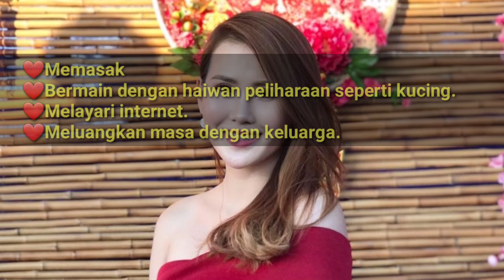Kenali Tati Vivian Wong Ling. Juara Unduk Ngadau Kaamatan UPKO Nasional 2019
Tati Vivian Wong Ling (Tawau) telah dinobatkan sebagai Johan Unduk Ngadau Kaamatan UPKO Nasional 2019 yang telah berlangsung di Pekan Telupid pada 15 Jun 2019.